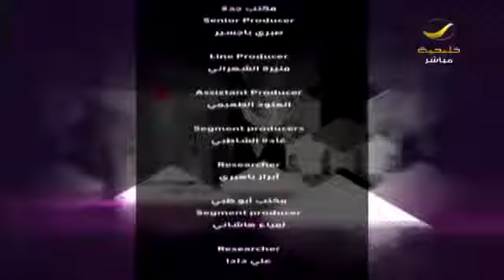لا تعطوا لخيالكم العنان حين تتحدثون عن الشريك .. فحسن الظن دائما يجعل حياتك مستقرة